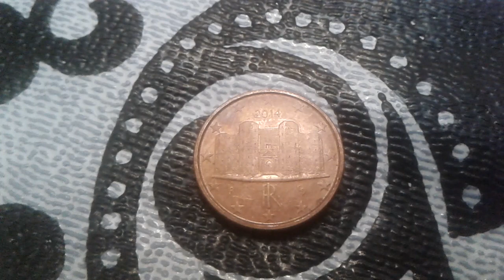1 Centime d'euro 2014R Italie COIN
1 cent 2014 r  italie